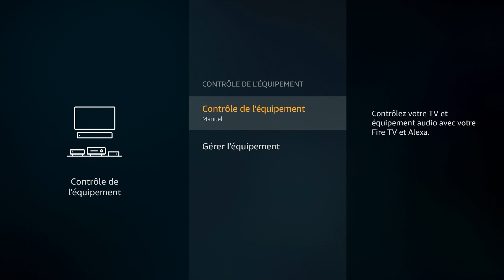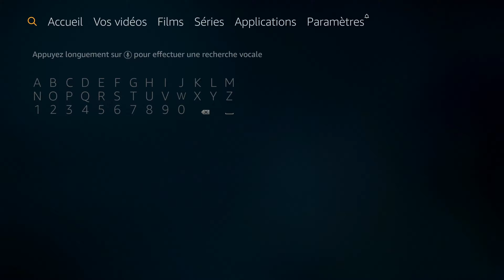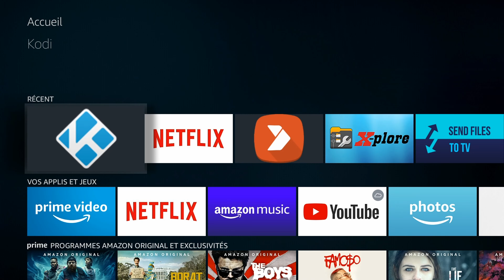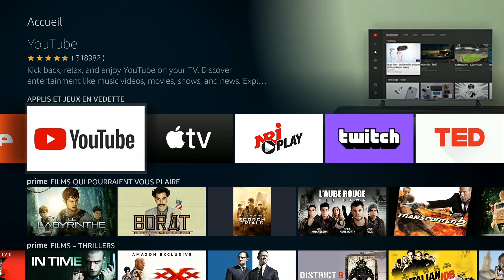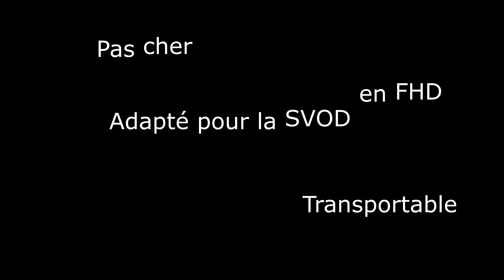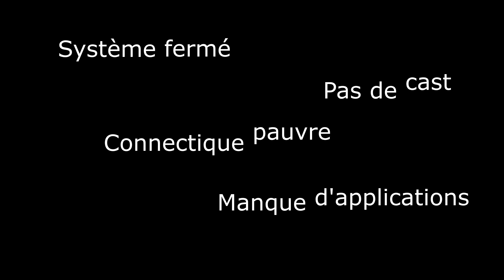Test AMAZON FIRE TV STICK 2020 : performant & pas cher (-40€)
➡️ Fire TV Stick sur Amazon
➡️ Fire TV Stick lite sur Amazon

Voici mon test complet du nouveau Fire TV Stick 2020 d'Amazon (et mon avis sur le Fire TV Stick Lite). La clé HDMI tourne sous FireOS basé sur Android 9 avec 1 Go de RAM et 8 Go de stockage. Nous allons voir dans ce test son système et son interface, ses capacités en streaming vidéo (Netflix, Prime Vidéo, disney+ ...), lecture vidéo, jeux vidéo, performances, les DRM et certifications qu'elle possède, etc ...

📌 Sommaire de la vidéo :

➡️00:00 Intro
➡️00:33 Unboxing
➡️02:08 Connectivité
➡️02:42 OS et interface
➡️04:56 Performances & Jeux vidéo
➡️06:00 Streaming vidéo
➡️06:24 Lecture vidéo
➡️07:04 Lecture audio
➡️07:39 Conclusion
📌 Suivez-moi :

📌 Les infos et liens utiles:

📌 Matériel utilisé pour réaliser la vidéo :

➡️Camera Yi M1
📌Différents tutoriels, tests et dossiers:

➡️ MediaCenter Kodi : Tout ce qu'il faut savoir ! Tous les tutos !
➡️ Installer les applications Android (.apk) qui ne sont pas dans le Play Store sur Android TV
➡️ Test Ugoos X3 Cube (pro & plus): bien plus qu'une simple Box TV
➡️ Regarder et enregistrer la TV sur son PC | Direct & Replay avec Captvty
➡️ Test bracelet connecté Honor Band 5 : un très sérieux concurrent au Xiaomi Mi Band 4

Kulture ChroniK